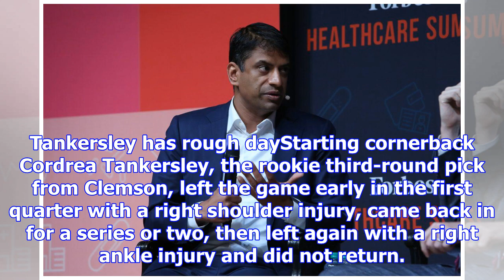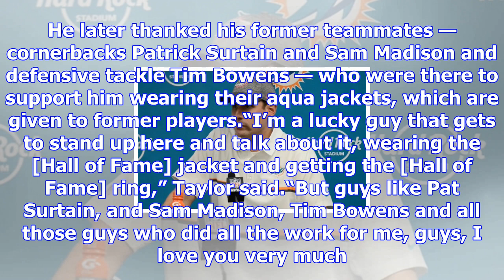Dolphins' fourth-quarter onside kick against broncos raises eyebrows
Coach Adam Gase ordered an onside kick in the fourth quarter with the Miami Dolphins holding a 33-9 ...